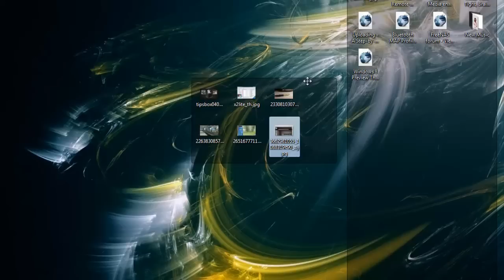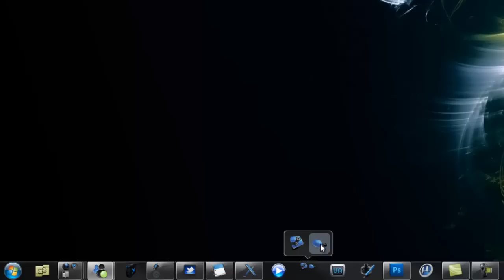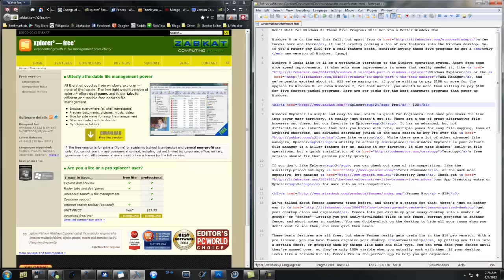Don't Wait for Windows 8; These Five Programs Will Get You a Better Windows Now